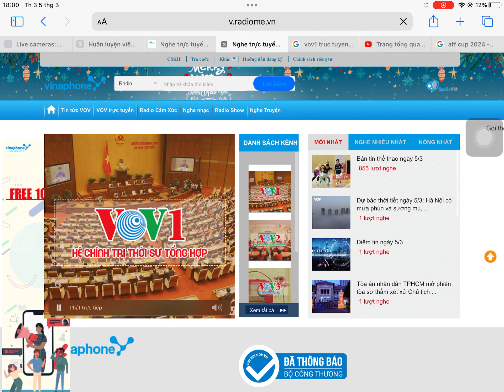Quảng Cáo VOV1 (56)